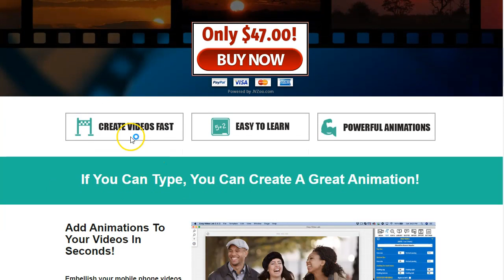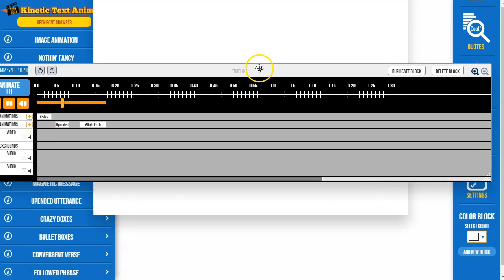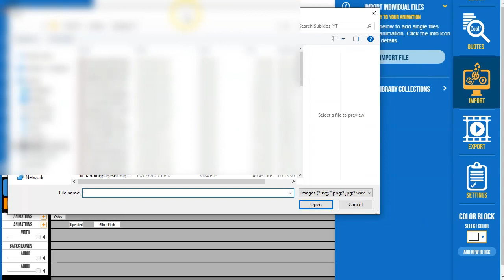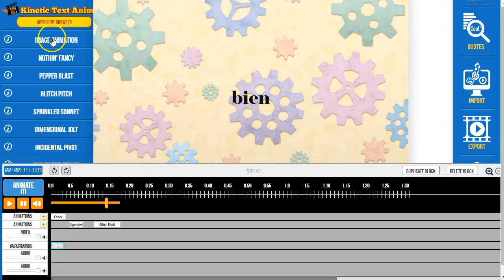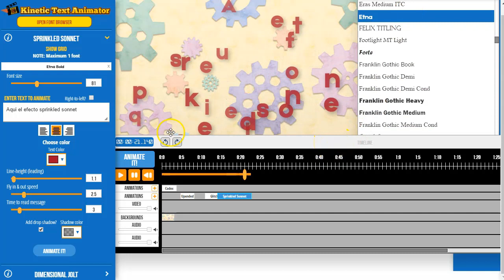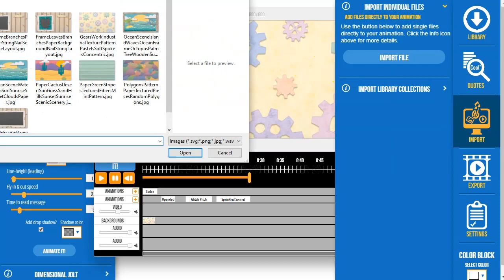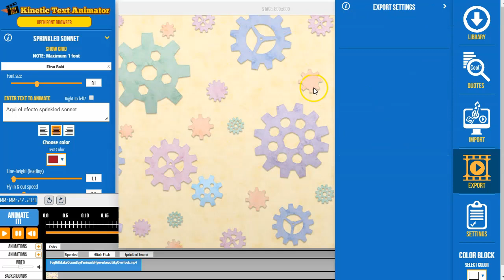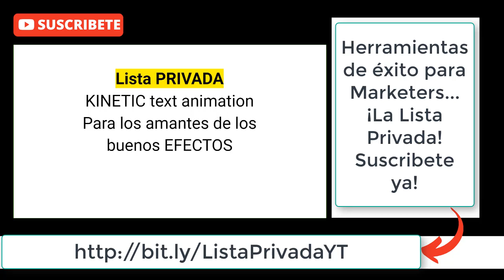Kinetic - Textos animados para vídeos o imágenes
En este video puedes ver lo sencillo que es  hacer textos animados para todas tus promociones o presentaciones.
Con Kinetic, solo tienes que elegir tu animación, elegir la imagen o video y eso es todo.
Rápido, Fácil ¡y bonito!

Vamos!